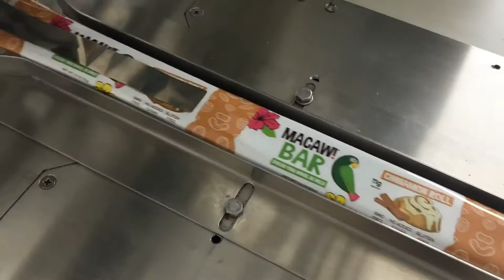Bar Shack 1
Vemag Bar